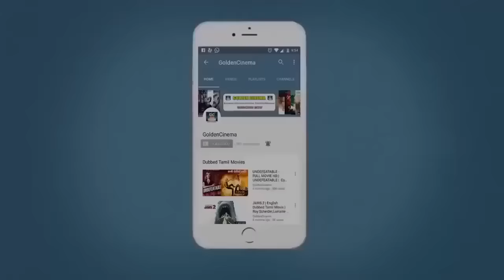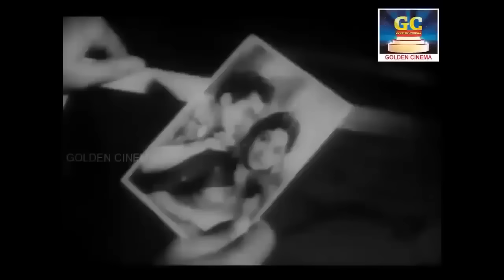கேட்டவுடன் பிடிக்கும் சிவாஜி பாடல்கள் | Sivaji Soga Padalgal | Tms Sad Songs | 60s Sad Songs | HD